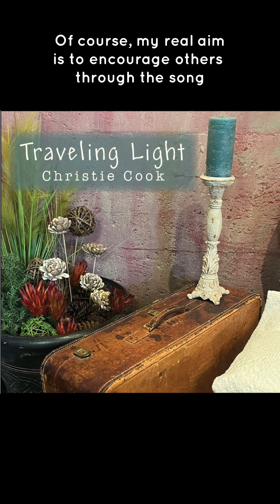Traveling Light Release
Hello friends,
‘Traveling Light’ 🎶 is available now. I hope you are blessed by it. ♥️